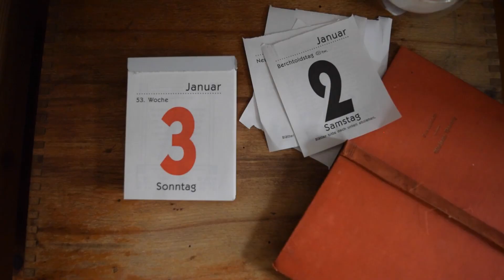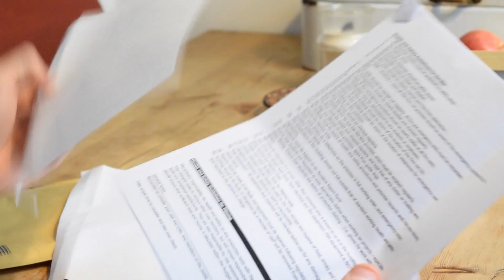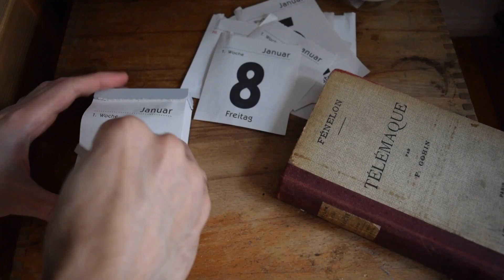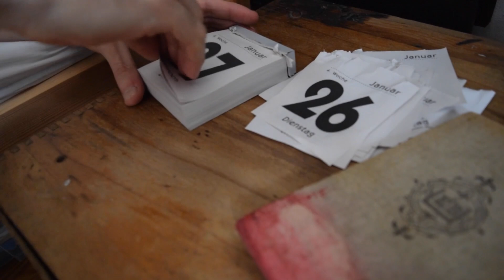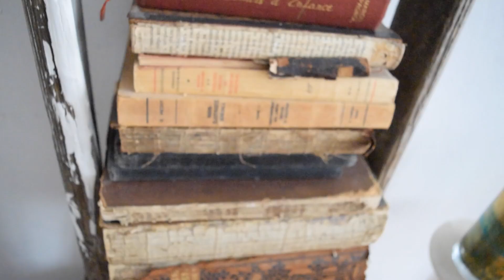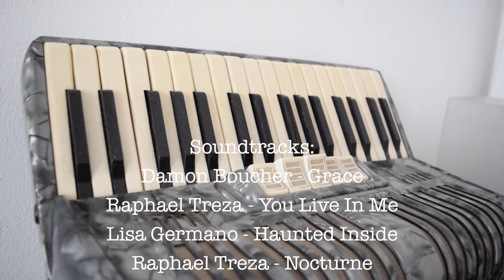MILK - A Short Film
Milk is a story about a man, Stefano, that recently files for divorce from his not-so-sane wife. The film shows his daily mundane life, until he realizes strange things happening around his house.